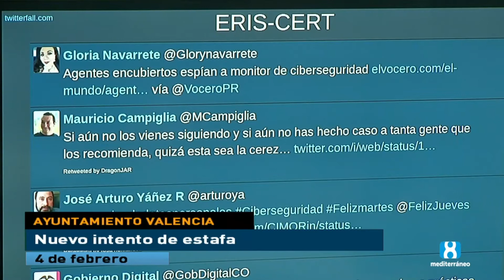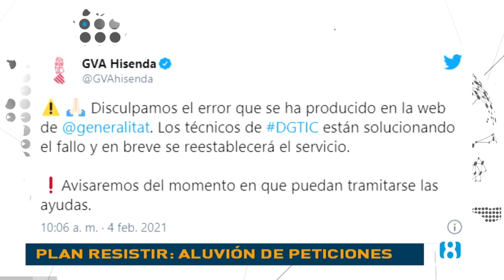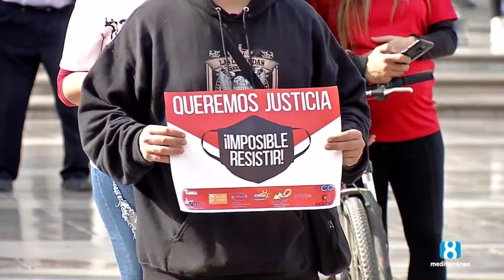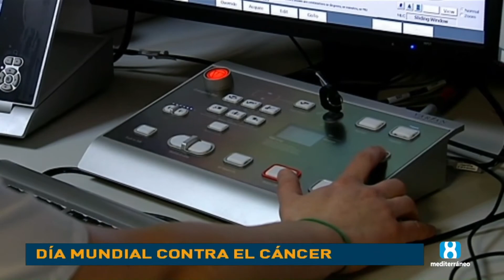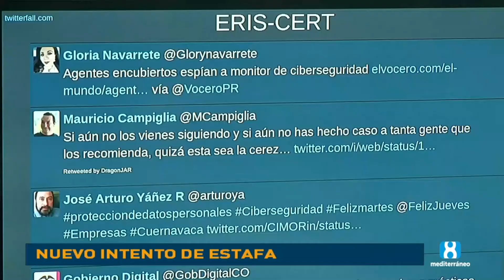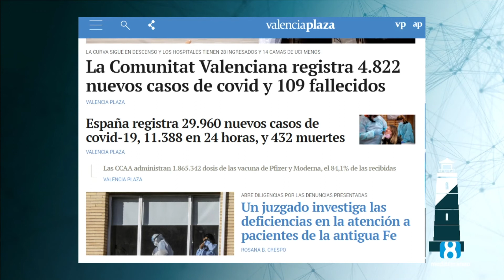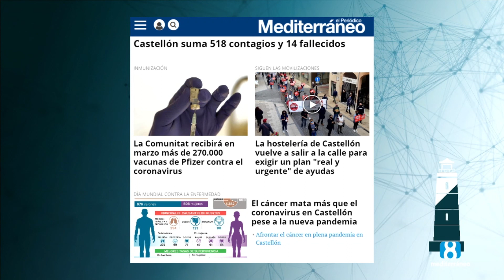Noticias 8 Mediterráneo "EL Faro", 4 de febrero